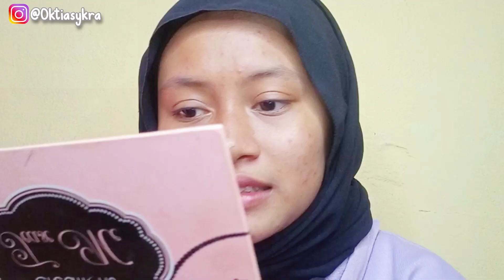MY EYEBROW ROUTINE TUTORIAL 💄 || IND ~ OKTIA SYAKIERA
Haloo gais✨

karena dm aku dan komen tiktok kebanyakan minta bikin tutor alis sama eyeliner jadi aku bikinin jaaa, tutorial eyeliner nya abis aku upload video ini yaa💕

• Pensil Alis Viva (Black)
• Spoolie Brush
• Concealer Pixy concealing base 02
• Brush kecil pipih

•FAQ
Camera: Hp Vivo Y17
Editing Video: Capcut
Editing Thumbnail: Inshoot,Phonto

🎶 Backsound 🎶
•Lukrembo - Teapot

Dm/email for bussines📩

Xoxo, Tia